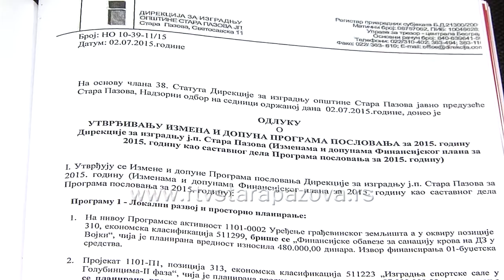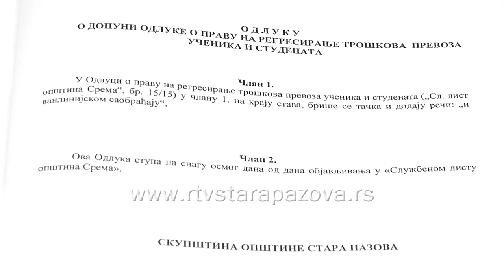33 Skupstina Opstine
Skupština  opštine Stara Pazova usvojila je Odluku o rebalansu budžeta opštine za ovu godinu kojom je utvrđen ukupan obim budžeta od tri milijarde 44 miliona 226 hiljada dinara, a prihvaćene su i izmene i dopune Programa poslovanja Direkcije za izgradnju.